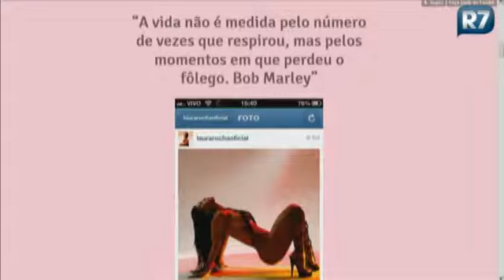Rosana indica Tumblr divertido. Veja!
O chicasxavier.tumblr.com é uma página de fotos de gatas com pouca roupa e legendas que mostram o lado "intelectual" de cada uma delas. Confira e se divirta!